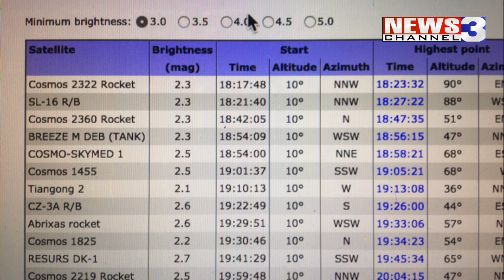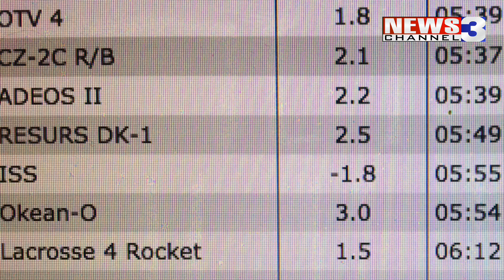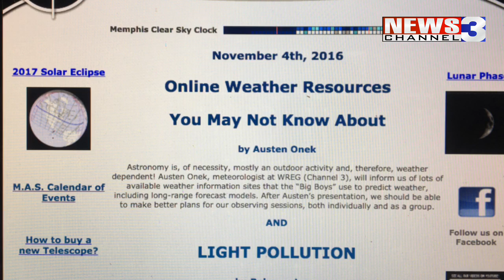WREG-TV: SKYBLOG3 for FRIDAY NOVEMBER 4 2016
WREG Meteorologist Austen Onek takes a look at tonight/tomorrow's viewing opportunities in the skies above the Mid-South, as well as tonight's Memphis Astronomical Society meeting subjects.